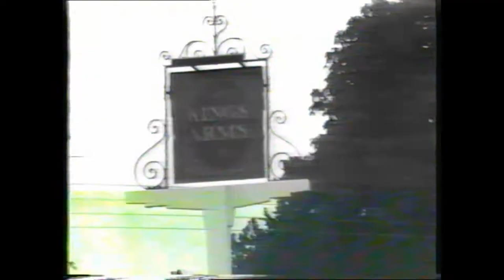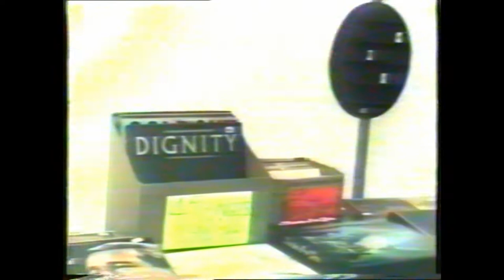Shutlanger Garveston music fair 23 July1988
Twiggys Telly Present SHUTLANGER at Garveston music fair Norfolk 1988